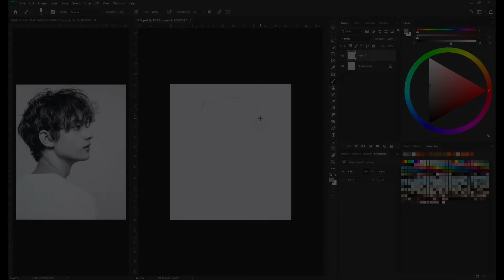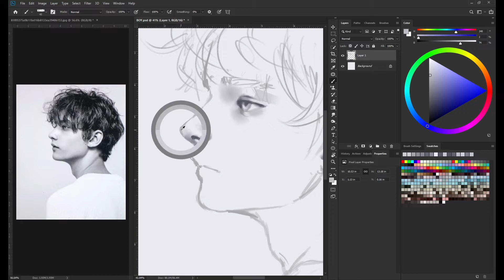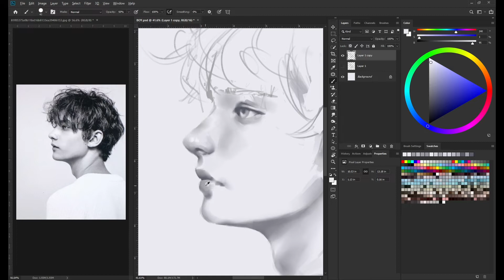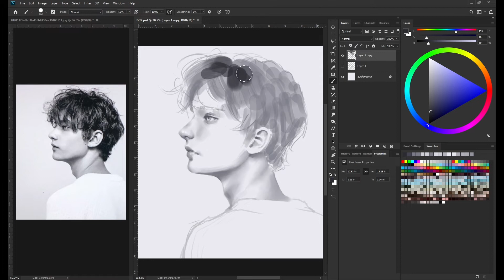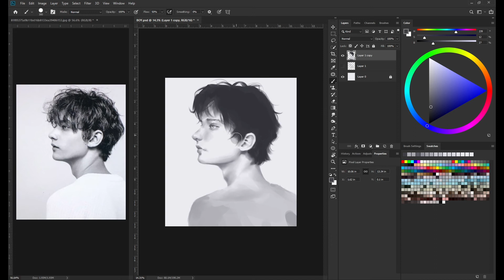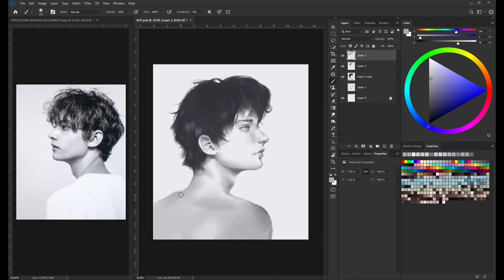[ SPEEDPAINT ] Semi-Realistic Digital Painting FULL PROCESS TUTORIAL with Adobe Photoshop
Paint a semi-realistic portrait with the use of simple round brushes. Use shadows and highlights to add volume and depth that make your illustration come to life.

Painted with Adobe Photoshop.